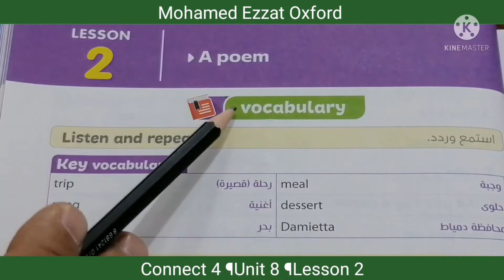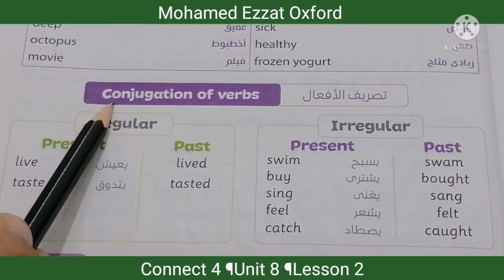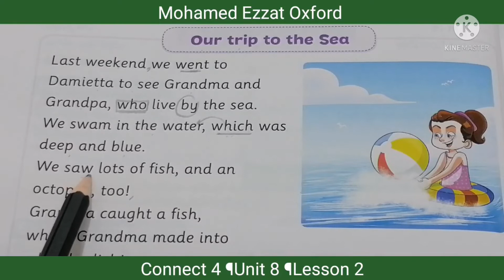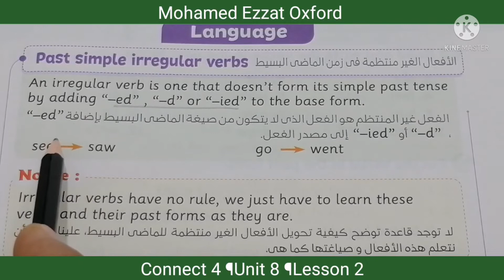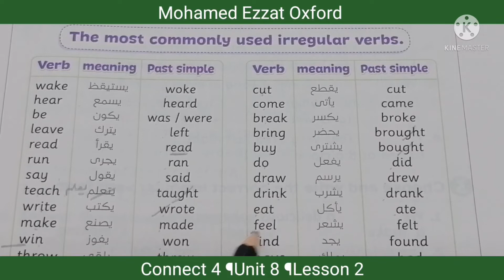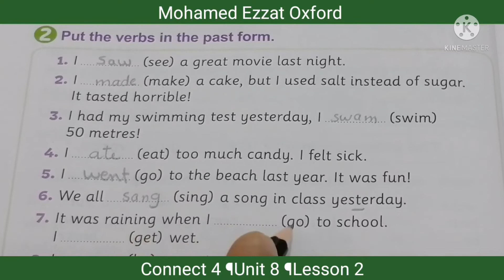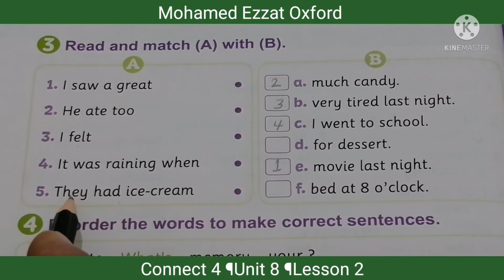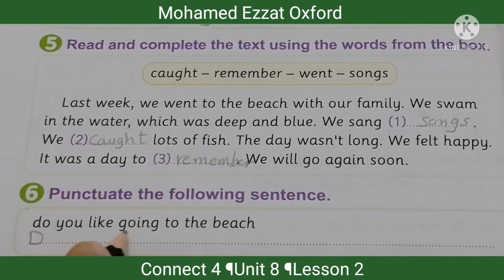الرابع الإبتدائى ¶إنجليزي جديد ¶ كونكت4 ¶ترم 2 ¶الوحدة 8 ¶الدرس 2 ¶شرح&حل ¶كتاب المعاصر.